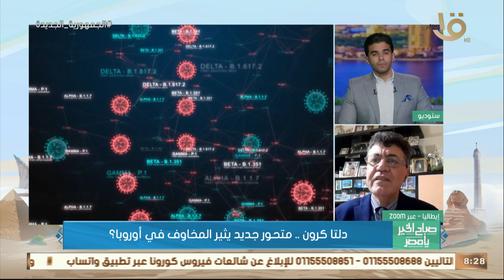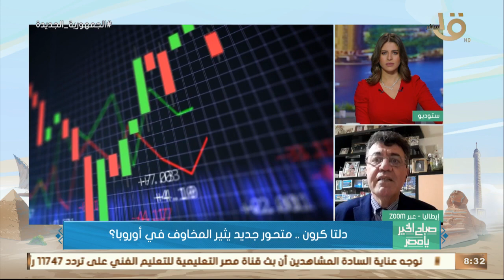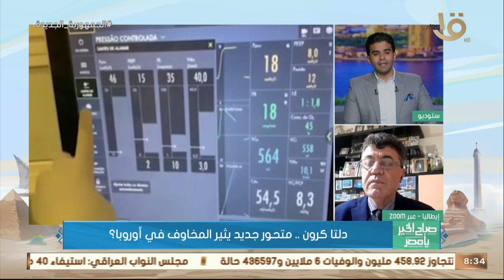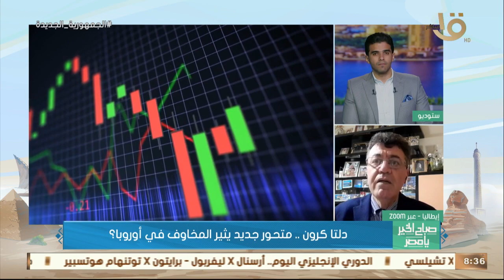دلتا كرون.. متحور جديد يثير المخاوف في أوروبا.. د. فؤاد عودة: هجين بين "دلتا.. وأوميكرون"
صباح الخير يا مصر | دلتا كرون.. متحور جديد يثير المخاوف في أوروبا.. د. فؤاد عودة: هجين بين "دلتا.. وأوميكرون"